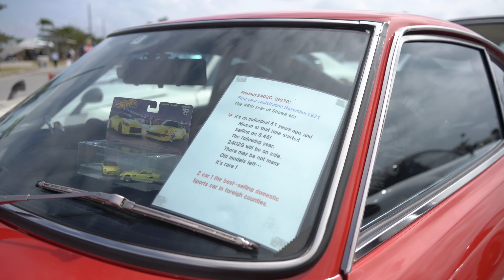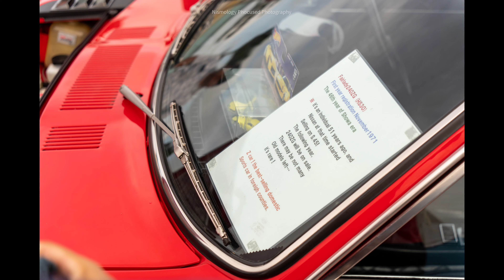Okinawa's Classic Cars and Bikes | Back In Time Bus | Good Vibes